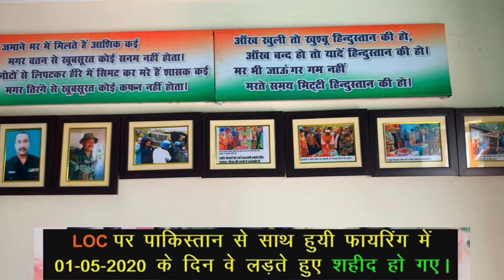दूसरा दिन हल्द्वानी में और सर मे लग गई चोट 🤕🥲//